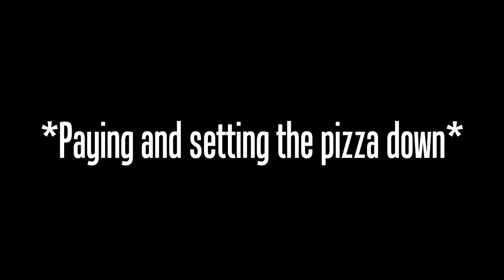My friends and I order pizza...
My friends are Ryan and Joey, if you didn't know...
While I showed my friends battlefield 3 on my big screen, (they never played it before) and they started yelling right when the pizza guy got here, Enjoy
Ps: This is a little random